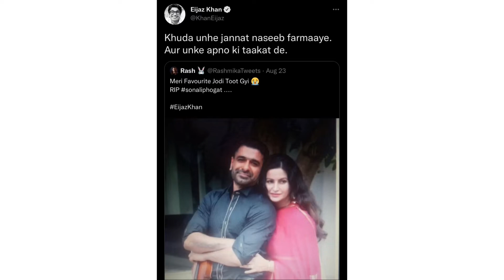This is what Sonali Phogat told Aly Goni before her death!! 😔